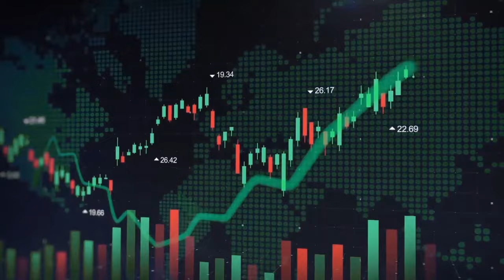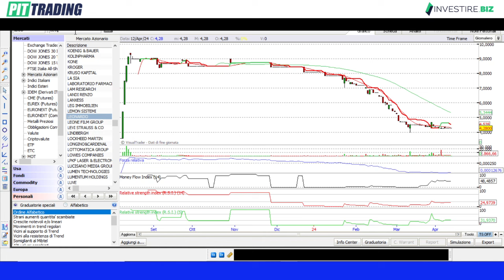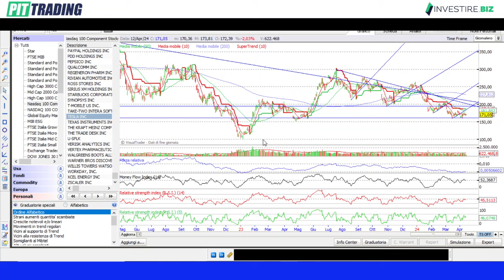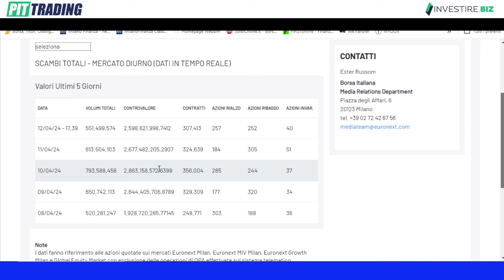Azionariato BUY-SELL: focus sulla guerra IRAN-ISRAELE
L'analisi dell'ultima settimana e le attese per la nuova ottava sui mercati azionari. Quali i titoli interessanti a Milano e Wall Street, grazie anche all'indicatore delle MANI FORTI?